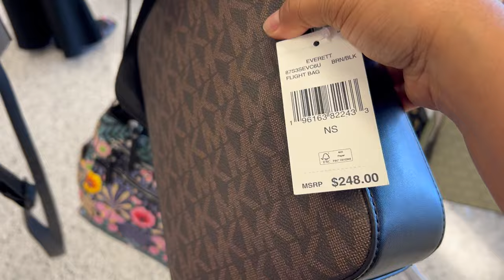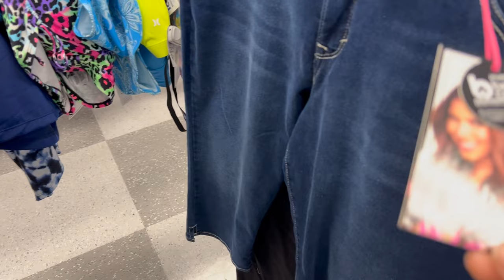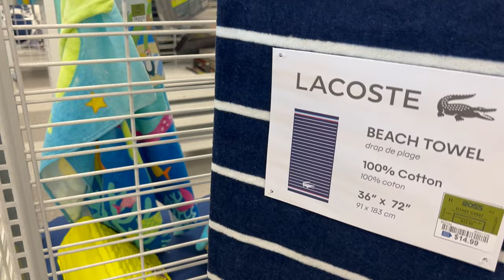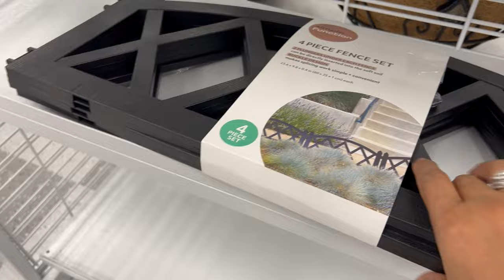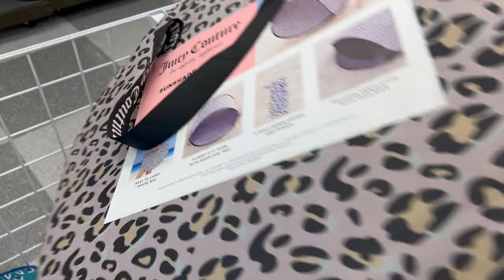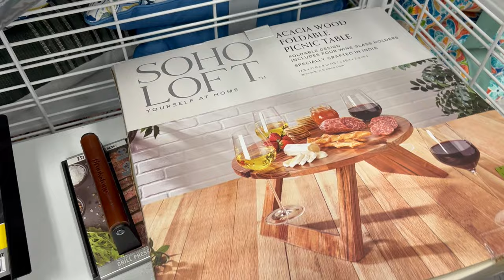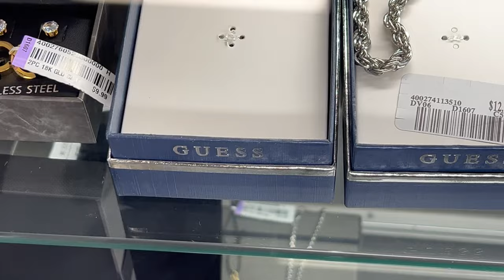Esculcando A ROSS😍 Buscando Las Mejores Ofertas En Nuestra Tienda Favorita